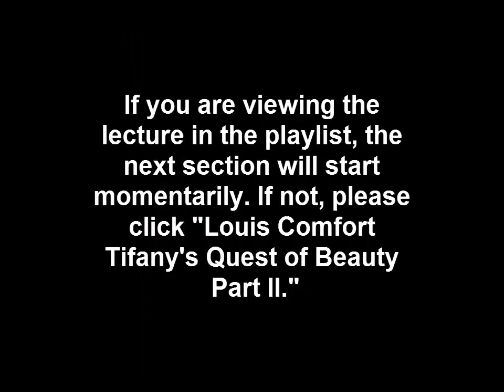Louis Comfort Tiffany's Quest of Beauty Part I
Part one of five: A lecture by Tiffany scholar John Loring at the Kalamazoo Institue of Arts on June 26, 2014.